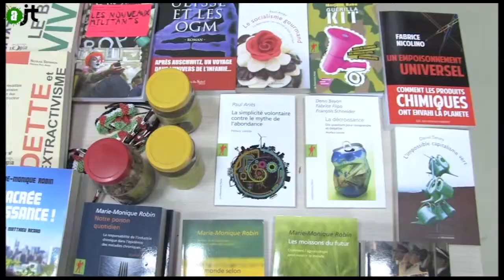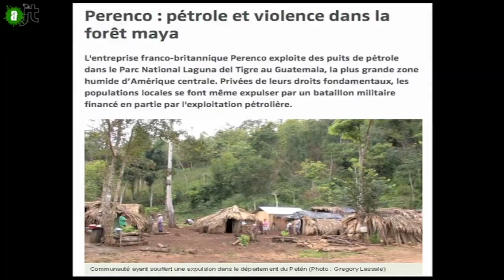Alternatiba et le Sommet des Peuples de Lima : Reportage de l'aJT 04/01/2015 - 6